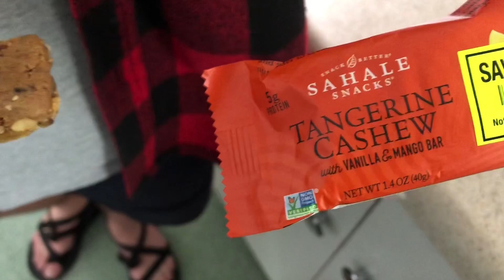A Day In The Life Of A Family Of Three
Tiphani talks some about her vlogging break. Matt won’t share his Ramen recipe. Judge an appearance being as cute as can be.
Enjoy our day in the life of three vlog!